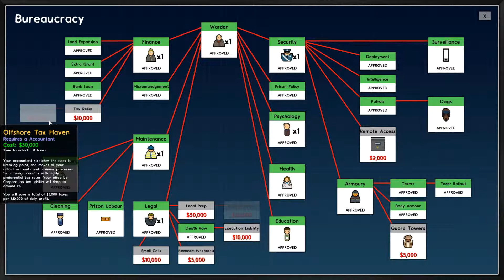Nachtschicht! - Let's Play: Prison Architect #34 - AD93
Prison Architect ist ein Spiel von Introversion Software, indem der Spieler in die Rolle eines Gefängnisleiters schlüpft. Es gibt eine kurze Story , wo dem Spieler Schrittweise die Spielmechanik beigebracht wird, um am Ende selbstständig ein sicheres Gefängnis bauen zu können. Das neue Gefängnis wird von Leiter AD verwaltet.

Noch einige Verbesserungen zu machen!